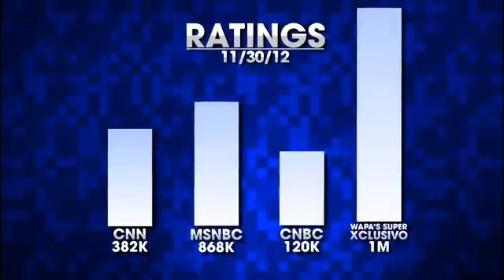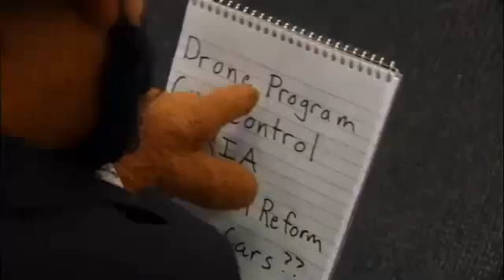the dally show with jon Stewart superxclusivo from la comay